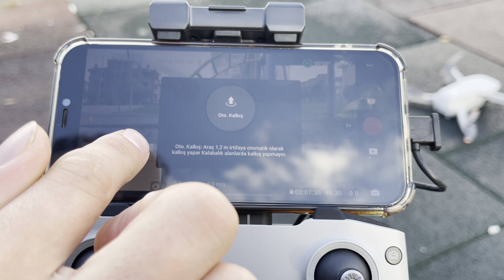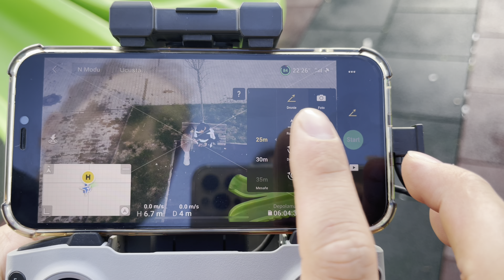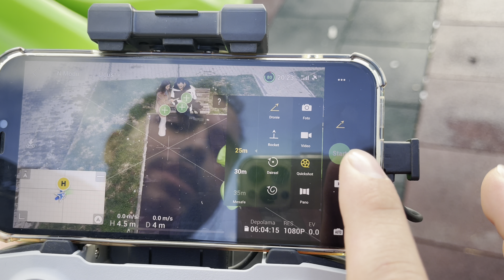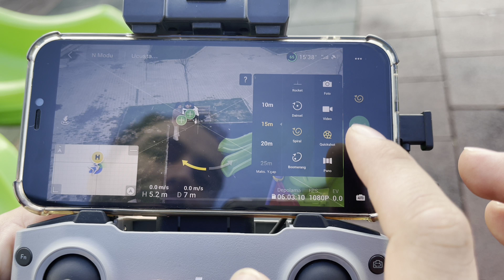DJI MINI 2 UÇUŞ MODLARI - Quickshot Tutorial (Dronie, Rocket, Circle, Boomerang)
Merhaba arkadaşlar bugün sizler için DJI mini 2'nin uçuş modlarını denedim. Keyifli bir video olduğunu söyleyebilirim :) sıcak bir kahve ile iyi seyirler dilerim.